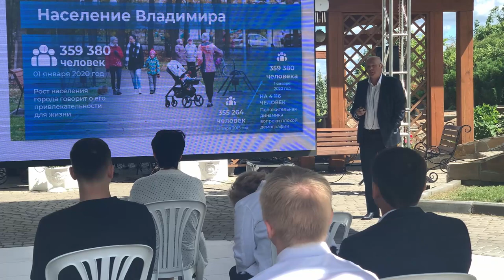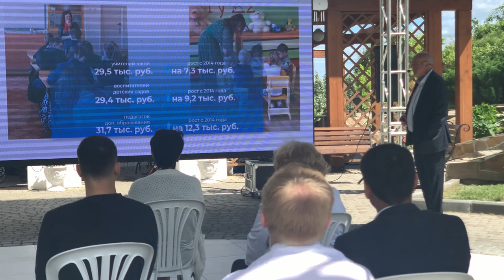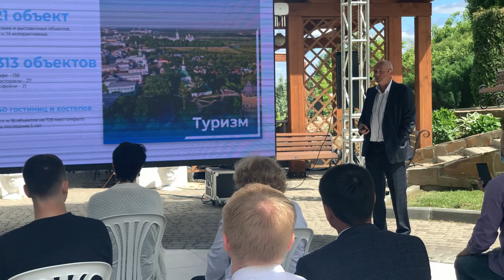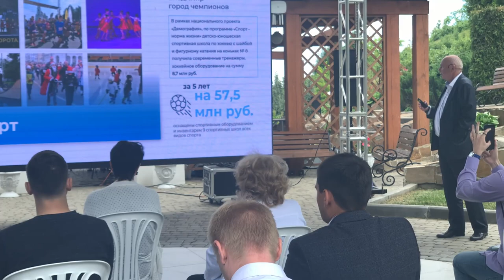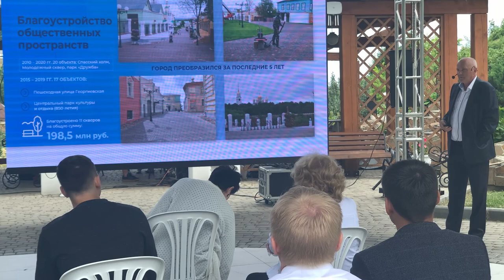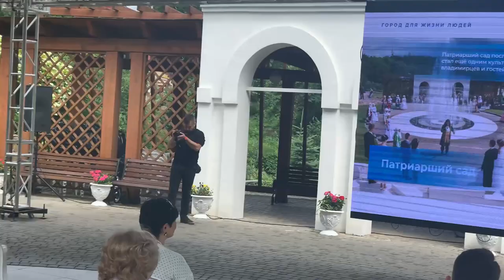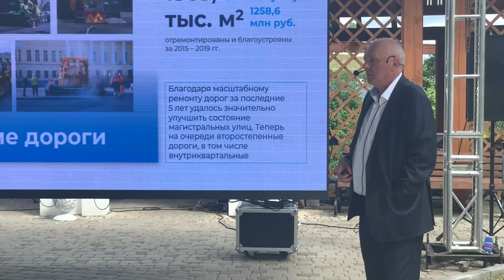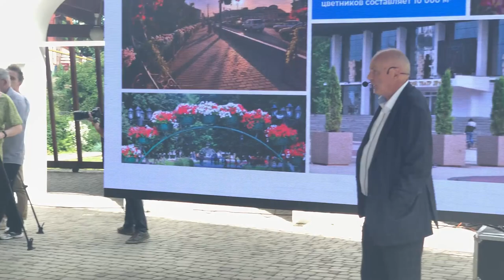Встреча сити-менеджера Андрея Шохина с "городским активом"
Глава администрации провел встречу с активом - действующими и будущими депутатами горсовета

Глава администрации Владимира встретился с городским активом — с действующими депутатами горсовета и с кандидатами в народные избранники, преимущественно из списка «Единой России». Мероприятие прошло при скоплении журналистов и фактически являлось презентацией городских достижений за время второго срока Андрея Шохина на посту сити-менеджера.

Встреча проходила в Патриаршем саду, пришедшим предлагали обработать руки антисептиком, а также выдавали маски и перчатки. Их, впрочем, надели единицы.